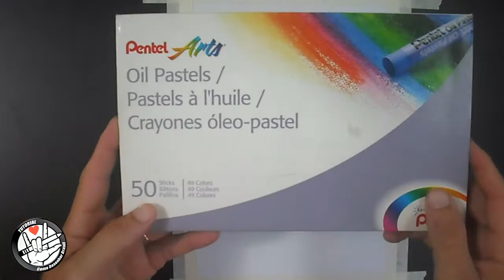HOW TO DRAW AMONG US HALLOWEEN FOOTSTEPS HOW TO DRAW GHOST AMONG US